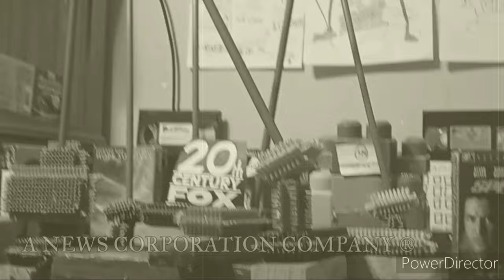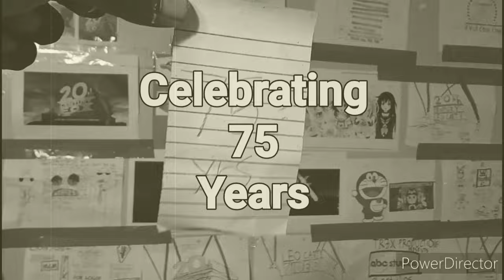(1 Million Views) All Of My Fox Logo Remakes It's In 1950s Film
NOTICE: ALL THIS STUFF BELONGS TO TWENTIETH CENTURY FOX AND 21ST CENTURY FOX AND MORE SO PLEASE DO NOT BLOCK ME ON YOUTUBE AND DON'T BLOCK THE VIDEO!